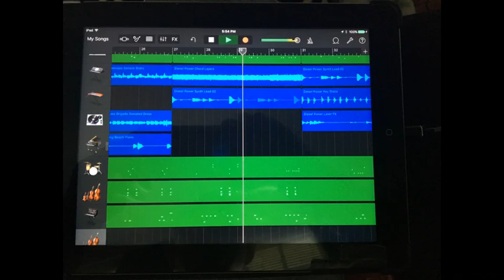Miami Day Dreamer (Original Music Produced by JerZ ICE)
This is original 16 Track material I wrote, Produced, edited, Arranged & recorded  using a $10 app called GARAGE BAND on an old iPad 4 & iPhone 6s, I played all virtual instrument parts along with using a few produced loops  ...Its a fusiion of 80's Dance, Big Band, Orchestra & Rock ...  PRODUCED BY JERZ ICE & ICE CAVE PRODUCTIONS ... ALL RIGHTS RESERVED ... Comments are always welcome & appreciated Thanks - JerZ